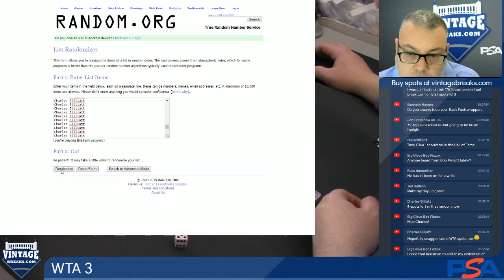02-13-19 Winner Takes All #3